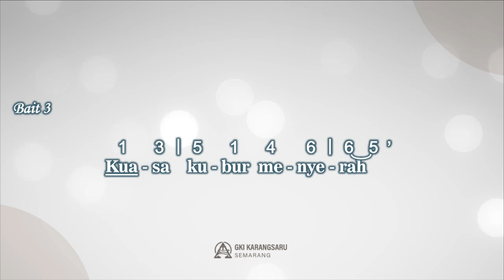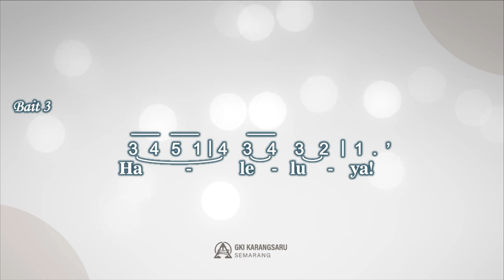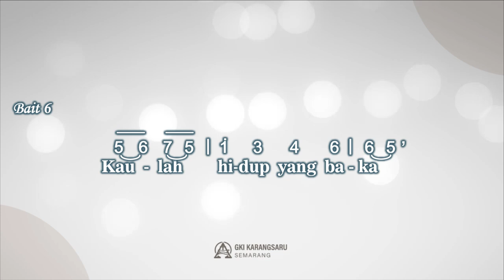KJ 188 | Kristus Bangkit! Soraklah | SINGING HYMN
Singing Hymn

KJ 188 – Kristus Bangkit! Soraklah
Syair: Christ the Lord is Risen Today, Charles Wesley, 1739,
Terjemahan: Yamuger, 1979,